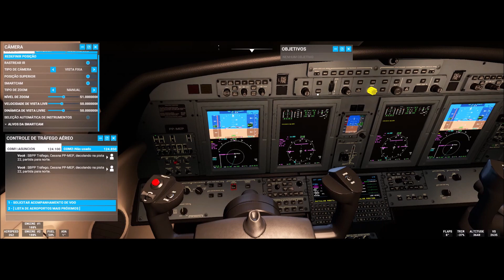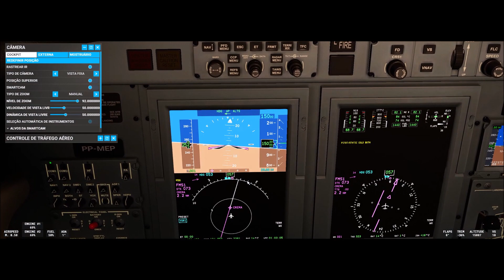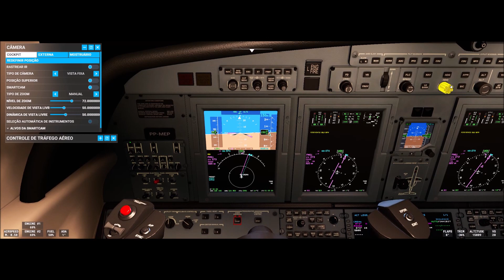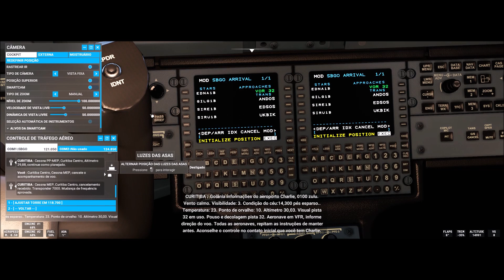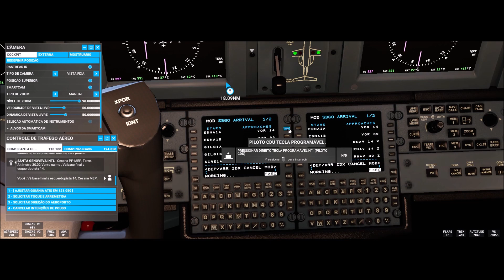Fs2020 #50 Cessna Citation CJ4 PP-MEP Ponta Porã (SBPP) Goiania (SBGO)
▬▬▬▬▬▬▬▬▬ஜ۩۞۩ஜ▬▬▬▬▬▬▬▬▬▬
Mais Informações Logo a Baixo
▬▬▬▬▬▬▬▬▬ஜ۩۞۩ஜ▬▬▬▬▬▬▬▬▬▬

✪ Descrição ✪
Voo Super Tranquilo Entre Ponta Porã e Goiania , deixa o seu Like
☞ Servidor do Canal No Discord : Fechamos
Proximo Destino : Campo Grande - SBCG